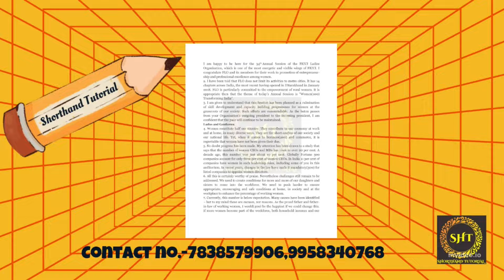Legal Dictation | Ex-84 (120 wpm) | @Shorthand Tutorial | DR.GD.BIST series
@Shorthand Tutorial
STENOTYPIST
LAXMINAGAR
DELHI
NEW DELHI
LEGAL DICTATION
AUDIO CLASSES
FOUNDER & FACULTIES-
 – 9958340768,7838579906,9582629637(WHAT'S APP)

Queries Solved:
1. shorthand tutorial for beginners
2. shorthand dictation 80 wpm/90 wpm/100wpm/120 wpm/160 wpm in English
3. stenography classes online in English
4. shorthand video tutorial
5. How can I practice shorthand at home?
6. How to Increase Shorthand speed
7. Shorthand improvement tricks
8. Shorthand Speed Building Tips